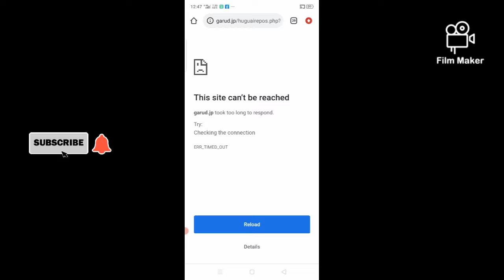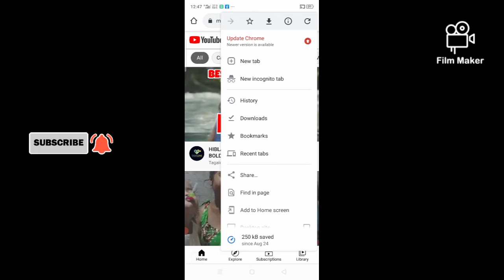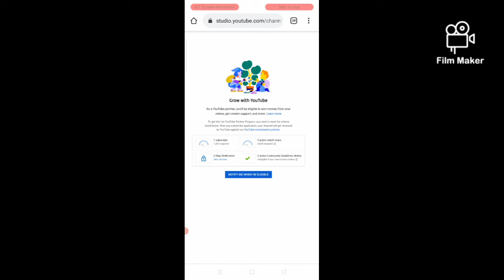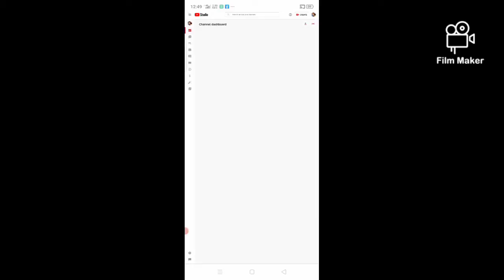Paano makikita ang 4000 watch hour/ video tutorial